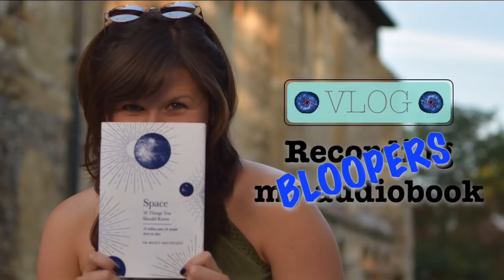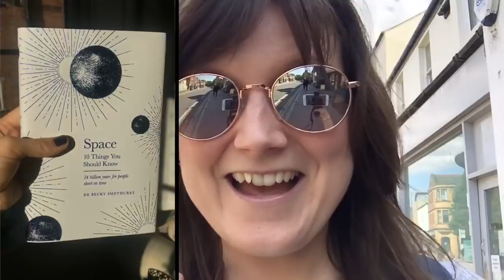Recording my audiobook | ALL the bloopers!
Two months ago I narrated my audiobook in a studio in Oxford. In typical Becky fashion, I got distracted, couldn't pronounce half of the words and made some hilarious mistakes. Of course, I recorded it all.

Note that the audio in this video is recorded off my phone which was doing the filming so it is nowhere near the same quality as for the final audiobook! It's weird how much the levels varied on the phone recording too - I attempted to fix that but there was only so much I could do!

My book is out on 5th September 2019 (except for US and Canada - more details soon) in all bookstores.

If you would like to listen to the audiobook here's where you can find it: